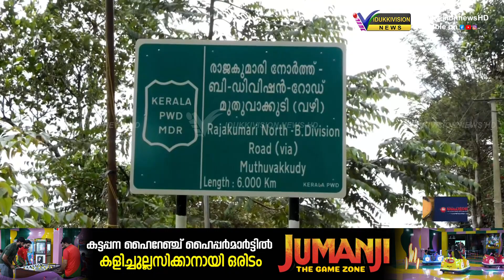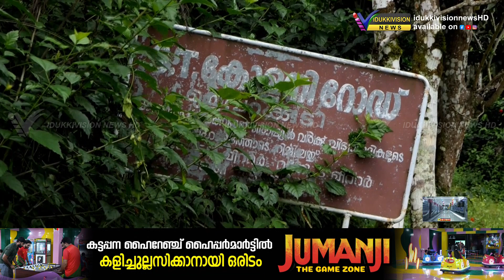ചരിത്ര ഉത്തരവിറക്കി സംസ്ഥാന സര്‍ക്കാര്‍, ഇനി കോളനി, സങ്കേതം, ഊര് എന്നീ പേരുകള്‍ ഒഴിവാക്കും